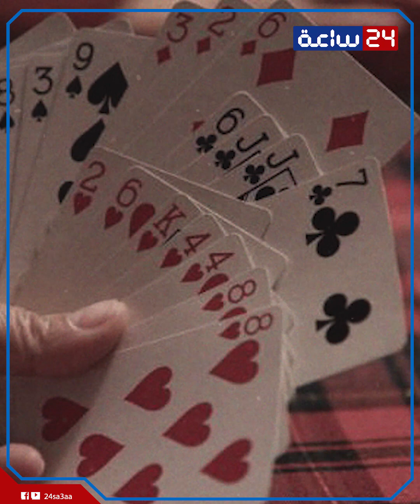إهانة وبهدلة وقلة قيمة! تحديات غريبة على التيك توك تثير الجدل المشاهير بيعملوا أي حاجة علشان الفلوس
بيعملوا أى حاجة وكل حاجة  علشان الفلوس ..علشان الفلوس ممكن يتعرضوا للإهانة ويقللوا من نفسهم قدام الجمهور ..علشان الفلوس يبان عليهم الذل وهم بيقولوا كبسوا كبسوا ..الشحاته بقيت أونلاين وعينى عينك!